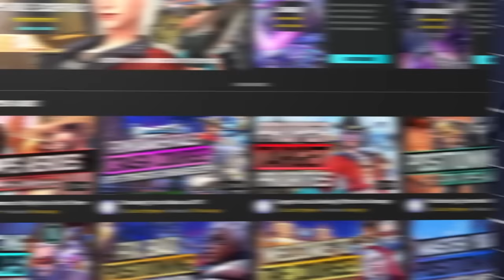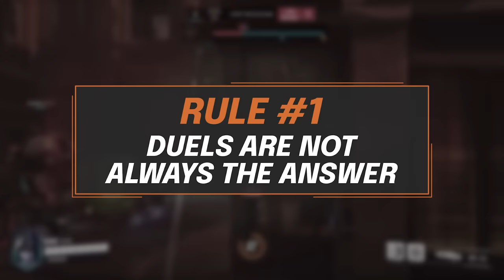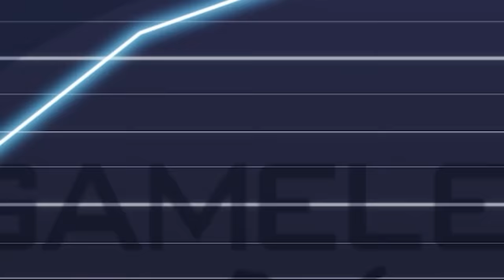The 9 UNWRITTEN RULES of OW2 - Pro Habits to CLIMB FAST! (ALL ROLES) - Overwatch 2 Season 3 Guide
^ NEW DAILY RELEASES FOR SEASON 3 ^